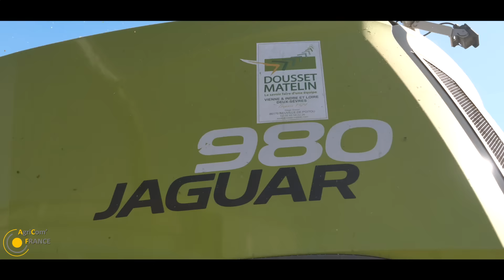CORN SILAGE 2020 with JAGUAR 980 & THIEVIN BLUE EDITION - SARL Sicagri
Bonjour à tous, Aujourd'hui je vous emmène dans les Deux-Sèvres près de Mazières en gâtine pour un chantier d'ensilage organisée par l'entreprise SICAGRI de la Chapelle Bertrand

Contact SICAGRI :
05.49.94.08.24